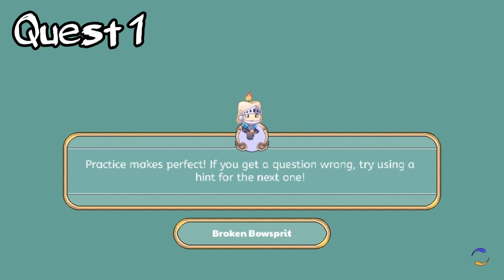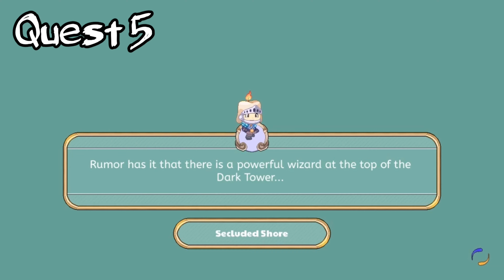Prodigy Math Game | Shipwreck Shore | All Quests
A compilation of all 10 quests in Shipwreck Shore! These were recorded in October 2021, so you will be seeing the previous version of Prodigy.